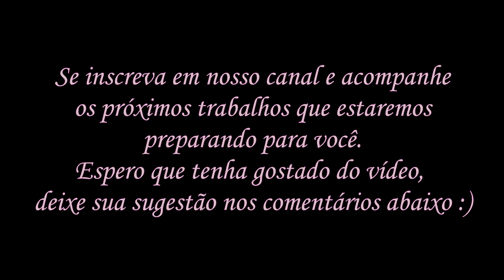Crochê | Gola Ponto Fantasia (Passo a Passo) Parte 1/2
Atendendo a um pedido, fiz a versão em crochê de uma gola em tricô que postei a umas semanas atrás. Espero que gostem.

🚀Aprenda a fazer tricô por medidas de um jeito prático, com dicas exclusivas.

Tudo relacionado a tricô e crochê, dicas exclusivas de tricô para iniciantes, técnicas de pontos falsos, técnicas para ponto fantasia em crochê além de técnicas avançadas para tricô e várias outras dicas para o dia a dia! 😉